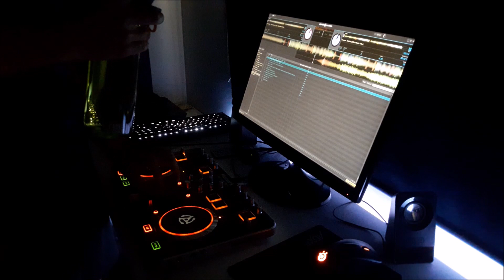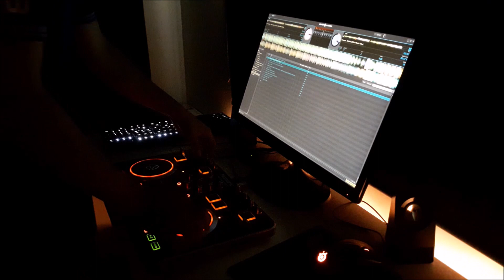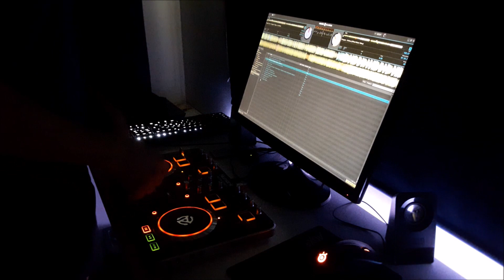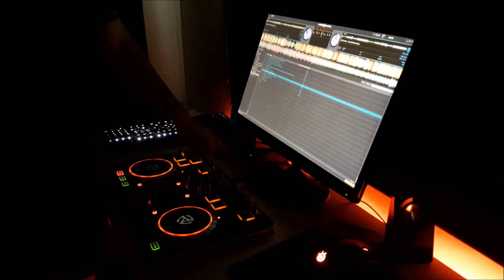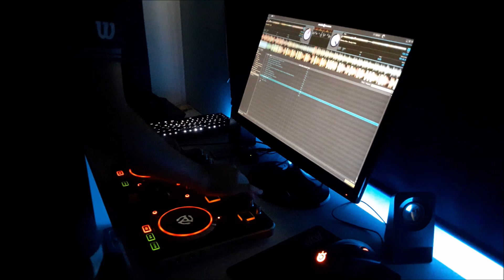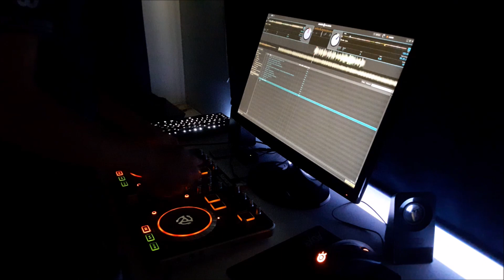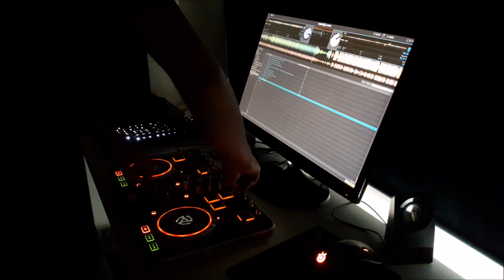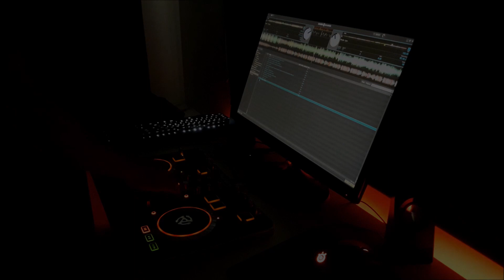[Guest Dj] DropPhoenix - Future House/Bounce Mix #3 [Numark Mixtrack Pro 2]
Hey there,
If u are new to this chanell, what are you waiting for?

I do not sell any tracks I upload, I do not giveaway purchased songs, I do not upload videos for money. We always try to ask for permission to upload records but sometimes parties may not be informed. If I uploaded a song that's yours and you want it removed just contact me through my E-mail or just send me a private Youtube message, I will reply within 24 hours or less. Thank you.

Equipment and Program:
- Virtual DJ 8 Pro
- Numark NVII

- TrackList -
1. Don Diablo - People Say ft. Paije
2. Dropgun - Krishna
3. Swanky Tunes & Dropgun ft. Raign - One World
4. Brooks - Pinball
5. Breathe Carolina & Dropgun ft. Kaleena Zanders - Rhythm Is A Dancer
6. Sagan - Banzai
7. Bali Bandits - EDM Party
8. Bali Bandits - Toink
9. Dropgun ft. Kaleena Zanders - Nothing New
10. Madison Mars - Ready Or Not
11. Bougenvilla - Onik
12. Brooks - Lynx
13. Sagan - Tempus